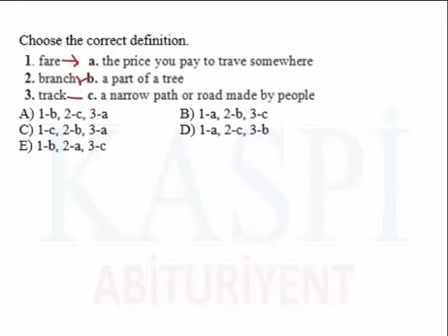ingilis dili video test imtahan suallari 4